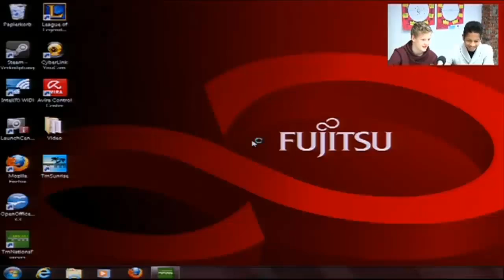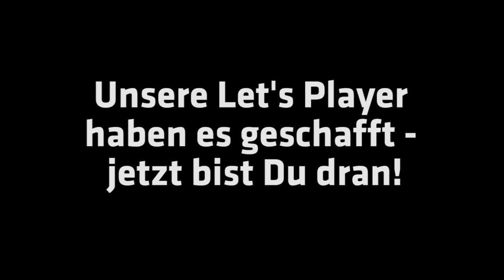PLAY13 Let's Play Workshop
Auch in diesem Jahr wird es wieder einen Let's Play Workshop geben.
17. bis 19. September
9:00 bis 18:00
Big Point Gelände

Eine Zusammenfassung des Let's Play Workshops von spielbar.de auf dem PLAY13 Festival im Hamburg.
Unsere Kids haben Spiele vorgestellt und blind angespielt.
Vom 16. bis 20. September 2014 starten wir bereits mit dem 7. Festival für kreatives Computerspielen in eine neue Runde.

Musik
Stan-X - Du Rififi a Noubaka